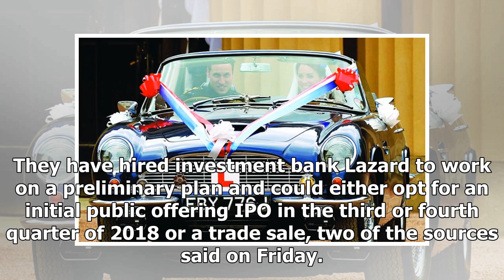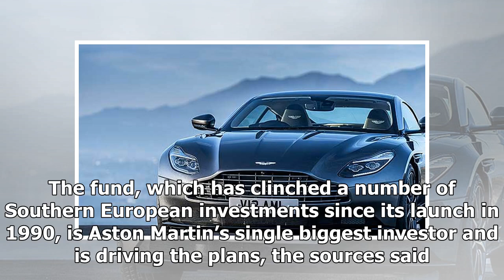Hot News - Exclusive: aston martin rev up for home in 2018 escape with lazard rental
Hot News - Hot News - Exclusive: aston martin rev up for home in 2018 escape with lazard rental

LONDON Reuters Aston Martin’s owners have hired Lazard to prepare for a stock market listing or sale of the British sportscar maker made famous by fictional spy James Bond, sources familiar with the matter told Reuters. Italian private equity fund Investindustrial and a group of Kuwaiti investors, who together own more than 90 percent of the marque, are hoping to cash in on a recovery in sales and are in the initial stages of a strategic review. They have hired investment bank Lazard to work on ...